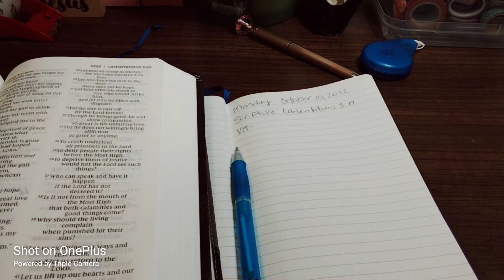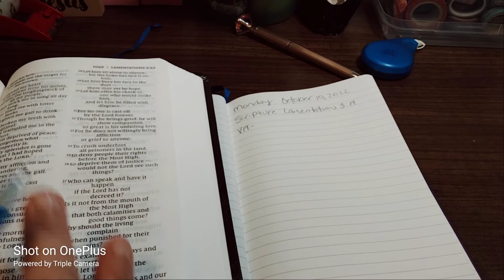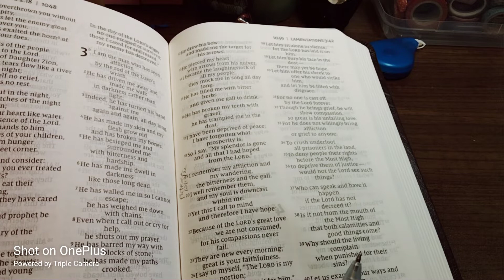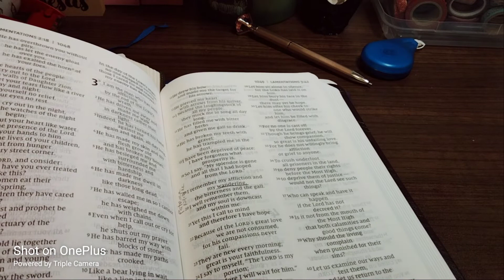Scripture Writing Plan | October 10, 2022 | Lamentations 3:19 & Monthly Devotionals 2022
October Scripture Writing - Faith

Read, Write, Pray & Reflect

S.o.a.p Study

Day
✓1. 1 Corinthians 13:4
✓2. Romans 12:12
✓3. Romans 8:25
✓6. Psalm 27:14
✓7. Colossians 3:12-13
✓10. Lamentations 3:19
11. James 5:7-8
12. Proverbs 16:32
13. Proverbs 19:11
14. James 5:10-11
15. 1 Thessalonians 5:14
16. Ecclesiastes 7:8
17. Psalm 40:1-2
18. Colossians 1:11
19. Hebrews 6:12
20. 1 Timothy 1:16
21. Proverbs 25:15
22. Lamentations 3:24-26
23. Hebrews 10:35
24.   Galatians 5:22
25.  James 1:2-4
26.   James 1:19
27.  Isaiah 40:31
28. Galatians 5:23
29. Psalm 27:13
30. Romans 5:3-4
31. Philippians 1:6

Devotionals:

1. Patience
    6- Day Reading Plan
2. For You Have Need of Patience
    3- Day Devotional
    Vance K. Jackson
3.  Now The God Of Patience
    3- Day Daily Devotionals
    Vance K. Jackson
4.  Walking In The Fruit Of The Spirit
    Patience
    7- Day Study Devotional
5.  Growing Patience
    4- Day Devotional
6.  Study On Spiritual Growth
    5- Day Devotional